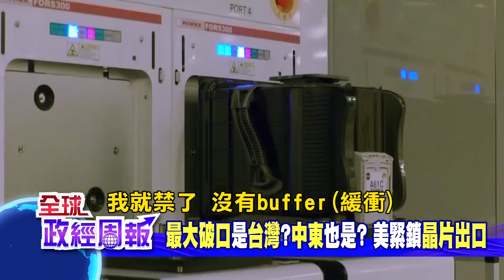晶片封鎖最大破口是台灣、中東? 最怕被點名暗助中國大陸!美中科技戰的台企求生記【全球政經周報｜精華】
美中科技戰不僅未停歇，中國大陸以稀土管制出口反制，加上因為AI人工智慧興起，更加激烈化了!但為何說晶片封鎖最大的破口是台灣和中東，真的嗎?
美國商務部直白講，國安遠勝於企業升入!最怕被點名暗助中國大陸，美中對決下的台灣企業求生記!

重要智庫--中華經濟研究院副院長 王健全教授為您深度分析!